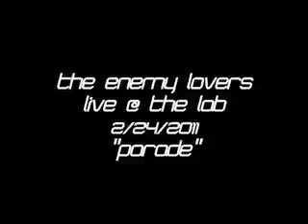The Enemy Lovers Live @ The LAB "Parade"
Another one of those new songs "Parade" was performed by The Enemy Lovers Live @ The LAB in Asheville,NC. During this performance on 2/24/2011 Tim Scroggs announces that they will be starting a European tour and plan to record in Germany.
Special effects courtesy Michael James Folliett and LS Grillo